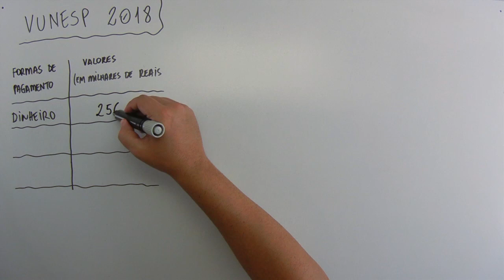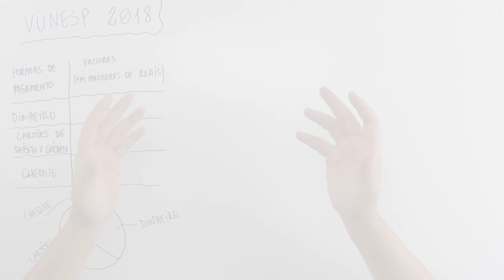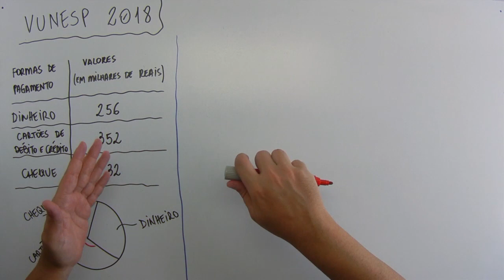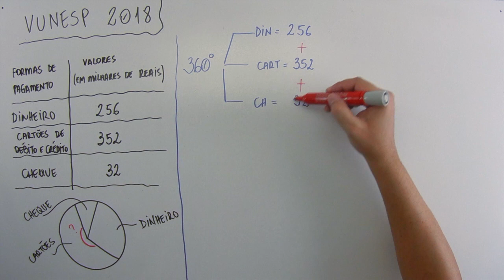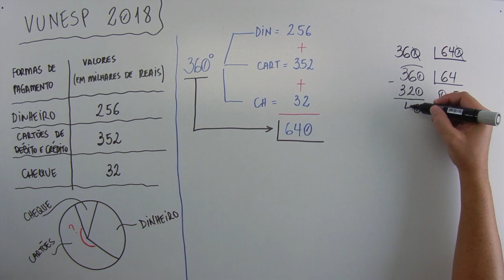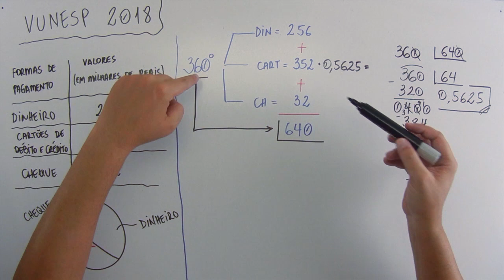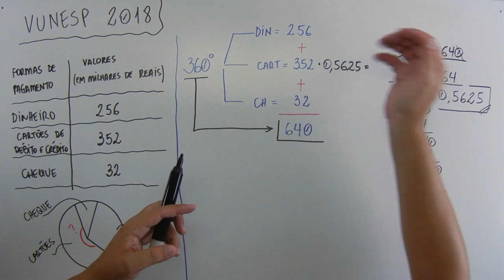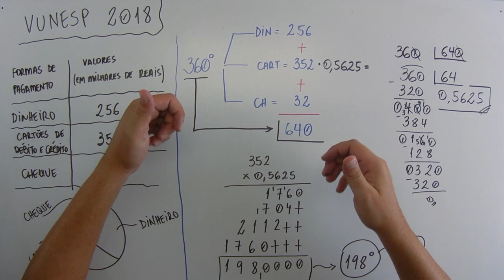Divisão Proporcional (13 de 15) – São Joaquim da Barra – Vunesp 2018 – #0214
Questão - VUNESP 2018:
A tabela a seguir mostra como os clientes de uma grande loja pagaram suas compras no último trimestre de 2017, relacionando formas de pagamento e respectivos valores totais.

[figura]

Suponha que essa distribuição seja representada em um gráfico de setores, conforme mostra a figura a seguir.

[figura]

Nesse caso, a medida, em graus, do ângulo interno do setor correspondente ao valor dos pagamentos feitos com cartões de débito e crédito será igual a
(A) 198.
(B) 194.
(D) 188.
(E) 185.